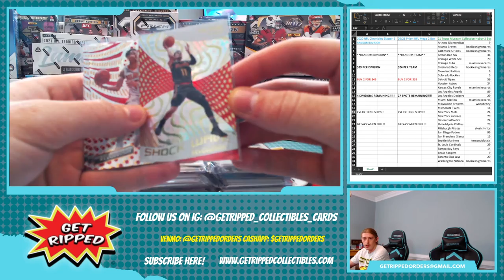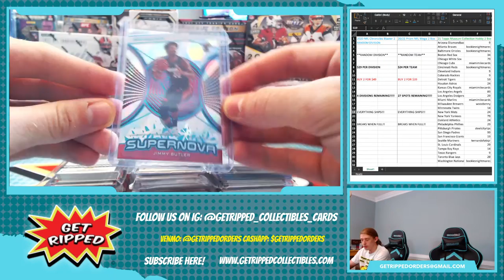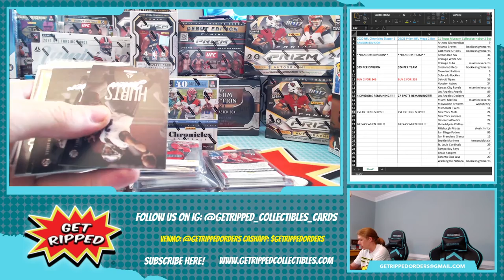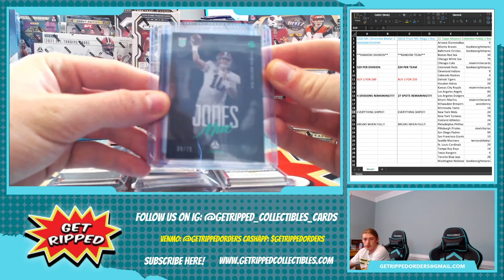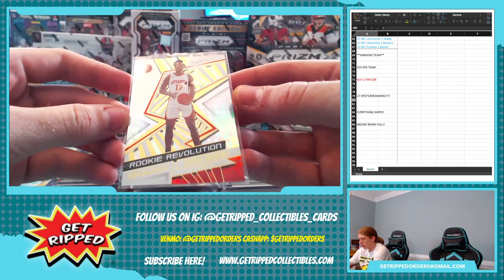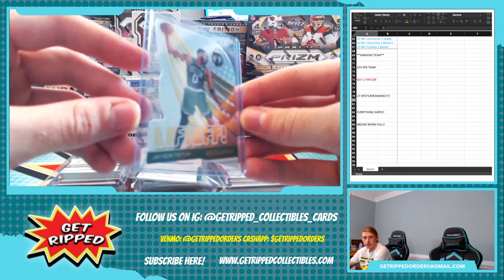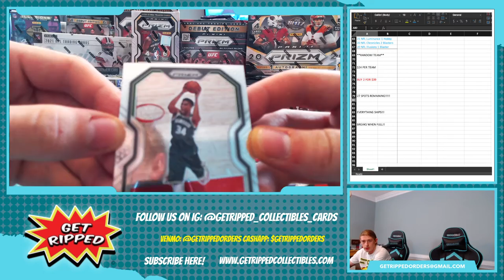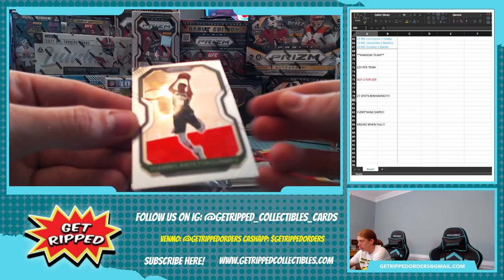Breaker Support Sports Cards Get Ripped Personal Breaks #2